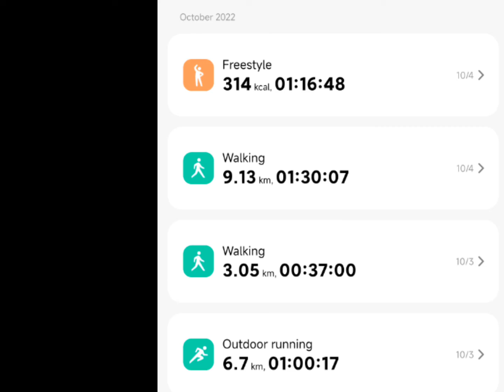How to lose weight in 21days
Losing weight is easy but gaining muscle is tough so they say.
Theoretically 1kg is 7700 calories and losing about 0.5kg per week is considered healthy weight loss as quoted in (CDC)
Things I did for 21 days ( habit formation time frame)
1. Eat within required calorie or deficit if possible
2. ensuring active movement daily (12000 steps clocked)
3. workout for 60-90 minutes per day
4. lazy days = 60 minutes walk after dinner
5. one/two cups of alcohol when needed